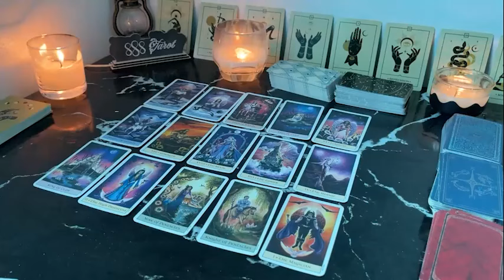CAPRICORN JUSTICE IS SERVED & YOUR CHARACTER IS PROTECTED AGAINST THEIR LIES CAPRICORN JULY TAROT L